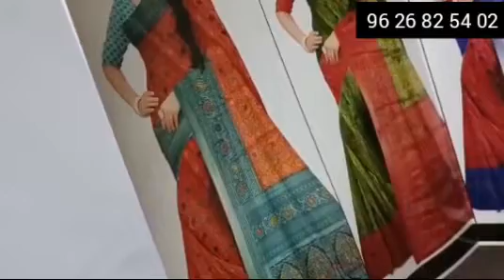Moss chiffon sarees, Kohinoor Brasso sarees & linen silk sarees//28.1.22